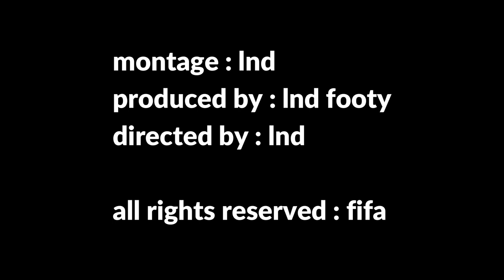Austria vs Spain 2 - 1 World Cup 78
Austria vs Spain
3 June 1978
13:45 ART
Estadio José Amalfitani, Buenos Aires
Attendance: 40,841
Referee: Károly Palotai (Hungary)
All Goals

austria
Schachner 10
Krankl 76

spain
  Dani 21